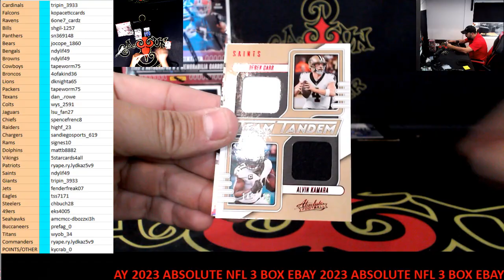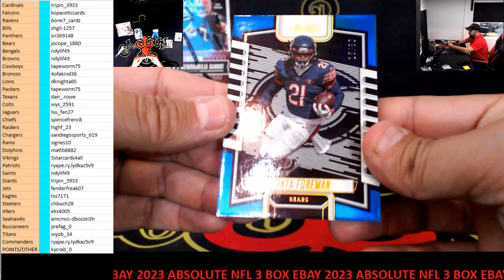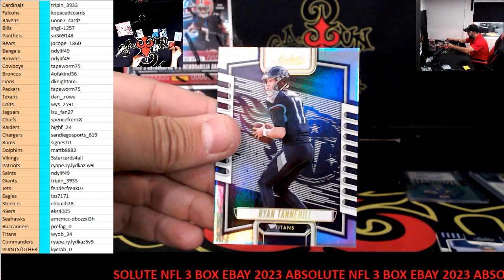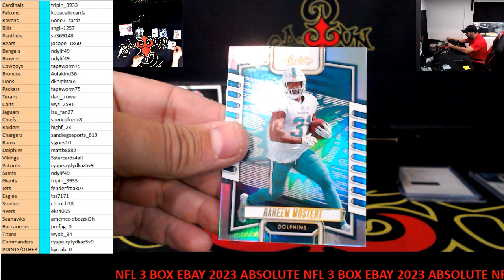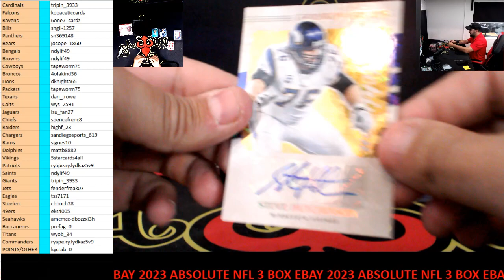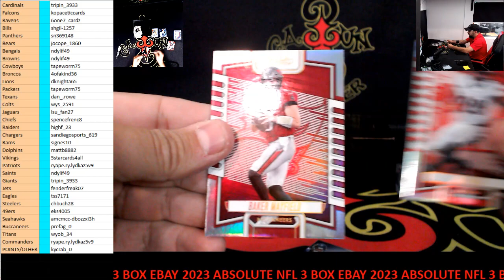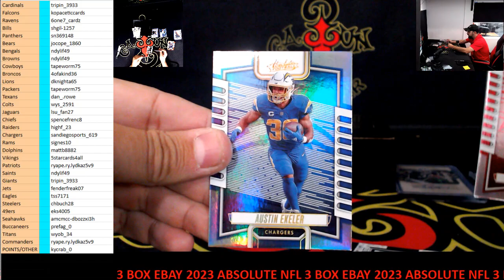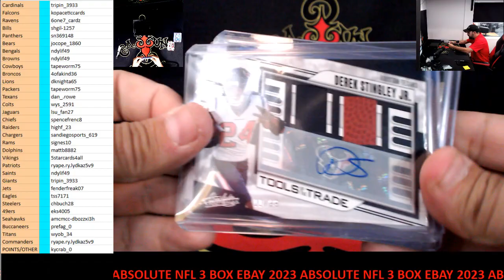CAJUNBREAKER 2023 ABSOLUTE NFL 3 BOX #4(EBAY) 1-20-2024